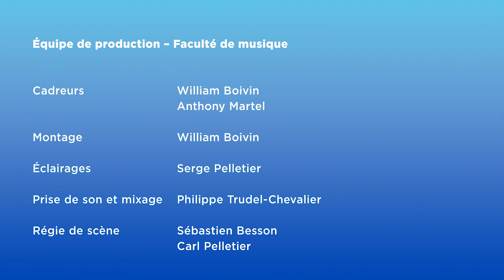Arborescence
Atelier de percussion de l'UdeM
Julien Grégoire, directeur musical

Composition : Joseph Visseaux

Interprètes

Catherine Cherrier
Robin Jaget
Béatrice Roy
Joseph Visseaux

Ce tournage s’est déroulé dans le strict respect des consignes sanitaires en vigueur.

Enregistré à la salle Claude-Champagne de la Faculté de musique de l'Université de Montréal
Décembre 2020